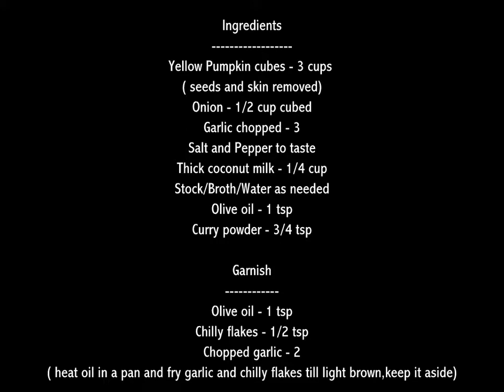Pumpkin Soup / Yellow Pumpkin Soup / Pumpkin with Coconut Milk by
Ingredients
Yellow Pumpkin cubes - 3 cups
( seeds and skin removed)
Onion - 1/2 cup cubed
Garlic chopped - 3
Stock/Broth/Water as needed
Olive oil - 1 tsp
Curry powder - 3/4 tsp

Garnish
Chilly flakes - 1/2 tsp
( heat oil in a pan and fry garlic and chilly flakes till light brown,keep it aside)

Method
Heat oil in a pressure cooker add garlic,pumpkin and onion fry for a minute.
Add salt,pepper powder,curry powder and mix it well.Pour broth or water and pressure cook till soft.
Open the pressure cooker lid and let the cooked mixture cool completely.
Put it into a blender add the coconut milk and blend to a smooth liquid.
Transfer the blended soup into a pan and some water or stock and in medium high flame keep stirring and bring it to a boil and switch off immediately.
Once coconut milk is added do not boil too much as they may curdle.
Pour the garnish into the soup,mix and serve hot.